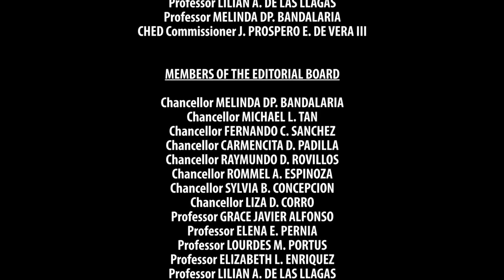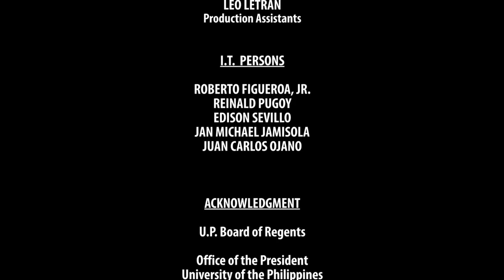KULTURA, SINING AT IBA PA | Episode 03: Contemporary Philippine Fiction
KULTURA, SINING AT IBA PA
Episode 03: Contemporary Philippine Fiction

hosted by
DR. JOSE DALISAY, JR.
UP College of Arts and Letters

DR. J. NEIL GARCIA

with
PROF. LUNA SICAT-CLETO
UP College of Arts an Letters

MS. NIKKI ALFAR
Editor, Philippine Speculative Fiction

MR. DEAN FRANCIS ALFAR

PROF. GABRIELA LEE

PROF. VLAD GONZALES

KULTURA, SINING AT IBA PA aims to address art as expression of a people’s culture. The many art forms shall be featured, analyzed, and discussed. It will address the many ways of seeing art through the lenses of artists and art scholars, as determined by many factors such as government direction, art market, religion, indigenous knowledge, popular culture, and the ways of life of the people in the communities where they are created and produced.

REPLAYS ON FRIDAYS AND SATURDAYS